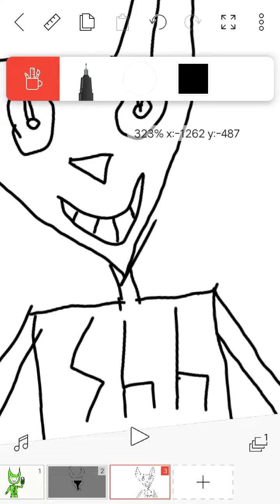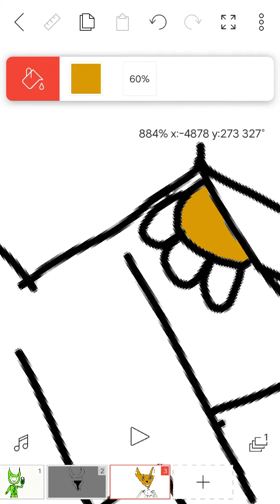a new character called 6.6.6 speedpaint pt 2